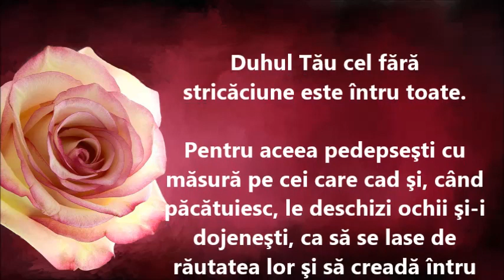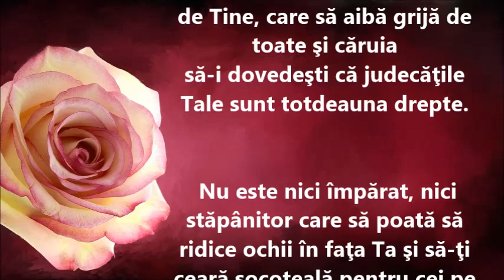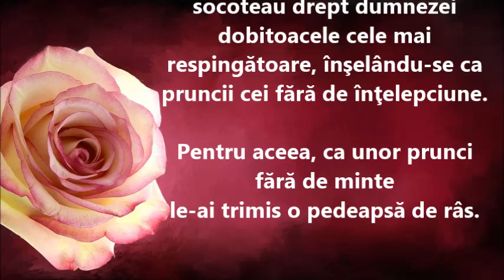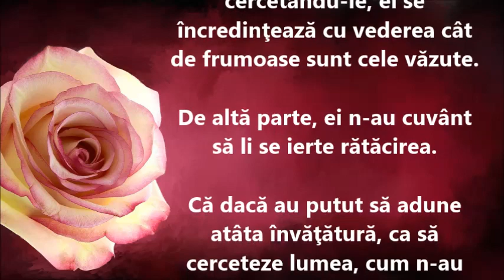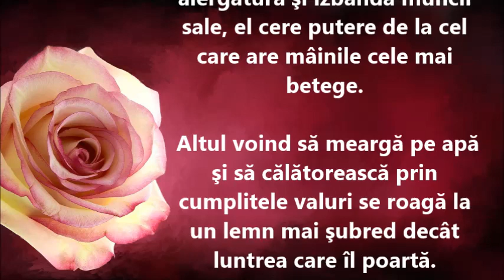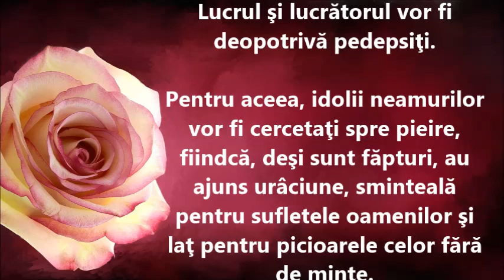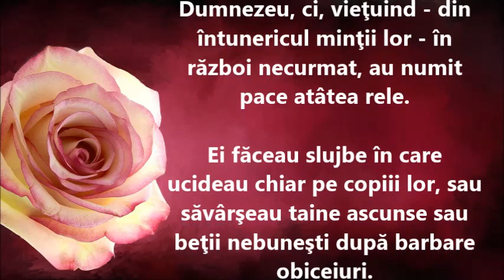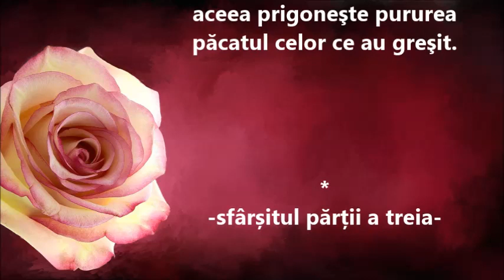Înțelepciunea lui Solomon. partea 3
Solomon a fost rege al Israelului timp de 40 de ani, în perioada 971-931 î.Hr, și ste unul din personajele biblice, care apare în Vechiul Testament. Domnia acestuia a fost una faimoasă, prosperă şi tihnită. Solomon a fost iubit și uns de Dumnezeu cu o înțelepciune cum nu a mai fost nimeni vreodată pe Pământ. Perioada în care Solomon s-a aflat la conducerea Israelui a fost una plină de pace și de prosperitate. Potrivit scrierilor biblice, Dumnezeu i s-a arătat lui Solomon în vis și l-a întrebat ce își dorește, iar acesta a cerut înțelepciune pentru a-și conduce oamenii cât mai bine și corect.Înțelepciunea lui Solomon este recunoscută chiar și de Iisus Hristos, care de multe ori face referire la el. Solomon a scris 3.000 de pilde, iar aproximativ 800 dintre ele se găsesc în Biblie. Două capitole din Cartea Sfântă îi poartă numele, psalmii 72 şi 127.

Dacă doriți să susțineți acest canal , o puteți face accesând linkul de mai jos către contul meu de donații deschis pe
LINK DONAȚII: